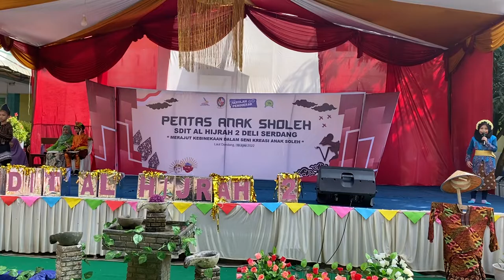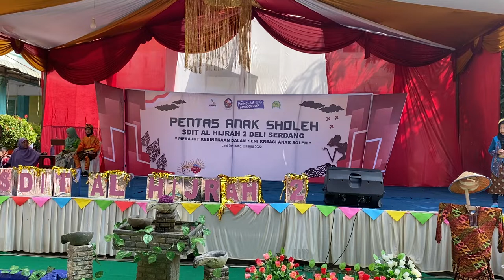Dokumentasi Pentas Seni Kelas 2 SDS IT Al Hijrah 2 Deli Serdang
1. Tarian dan Nyanyian Ramko Yambe Ramko
2. Drama Singkat Masa Penjajahan
3. Menyanyikan Lagu Maju Tak Gentar
4. Mix 5 Tarian Daerah (Jawa, Batak Toba, Mandailing, Minang, Melayu dan Aceh)

By:
Kelas 2 Al Mugni
Kelas 2 Al Malik
Kelas 2 Ar Rahman
Kelas 2 Ar Rahim